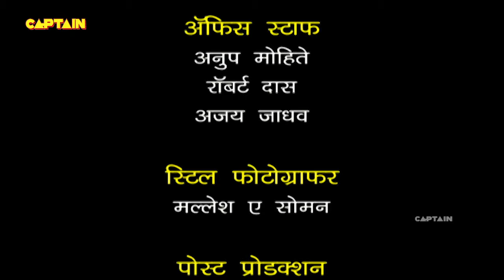जब गोपी नहीं सुना पाया हंटर वाली टीचर को 7 का पहाड़ा || F.I.R. Full Episode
जब गोपी नहीं सुना पाया हंटर वाली टीचर को 7 का पहाड़ा || F.I.R. Full Episode 1290